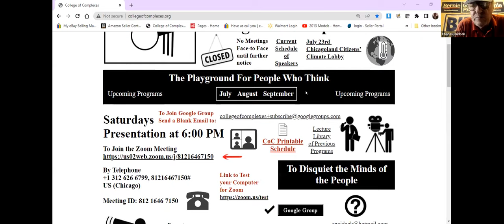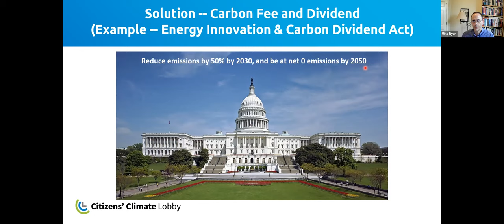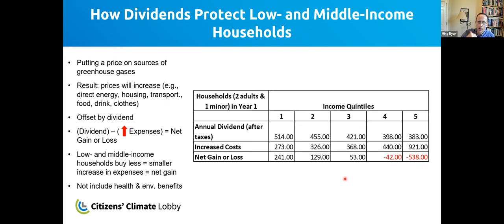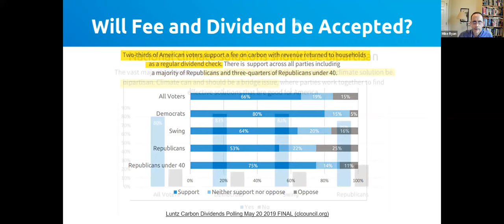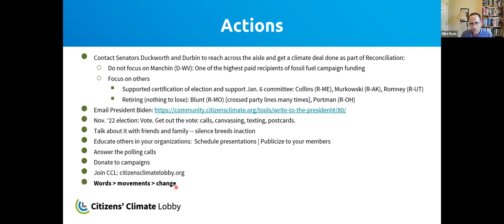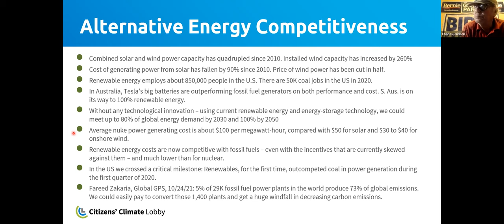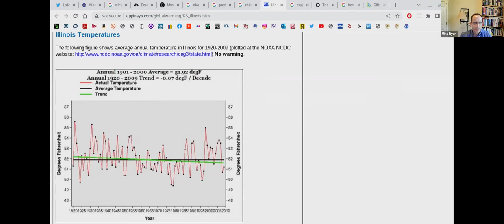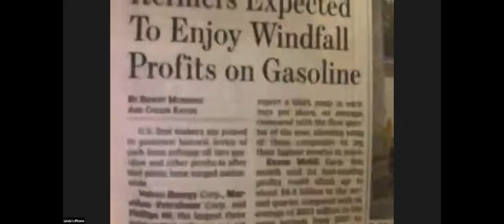C of C 7-23-2022 Chicagoland Citizens’ Climate Lobby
Meeting # 3,676 -

Citizens’ Climate Lobby is a climate change organization that exists to create the political will for a livable world by enabling individual breakthroughs in the exercise of personal and political power.  Our umbrella organization, Citizens Climate Lobby, directs 600+ chapters across the U.S., Canada, and more than 30 other countries